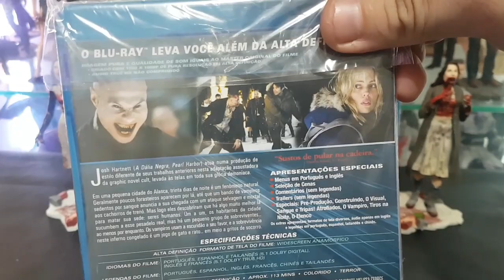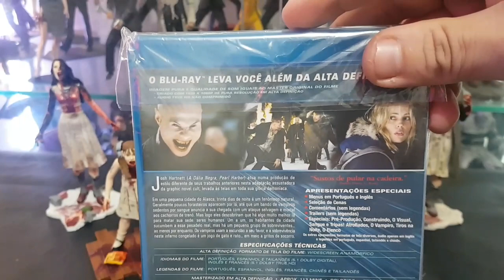30 Days Of Night c Collection Gentle Giant action figures PT-BR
objetivo do canal: Todos os vídeos tem um objetivo de esclarecer as dúvidas sobre as figura mostrada e se realmente vale ou não apenar comprar a peça, o canal visa também focar em games e algumas dicas, pesar que o foco atual e figuras de ação e estátuas.

Canais parceiros que vão no mesmo tema de terror e ficção anos 80 e 90.